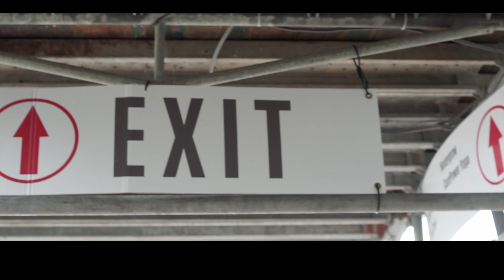BOSSMAN "WHY" (Freestyle)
Just quick freestlye track I wanted to share with the people.